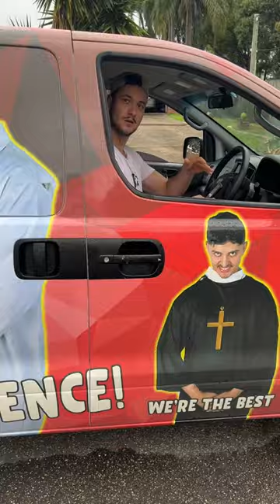Now That's Messy 3!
The 3rd instalment of Marty and Michael's messiest moments.